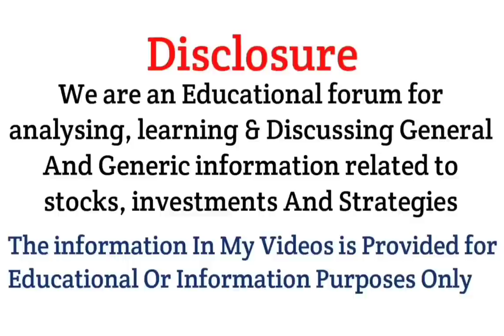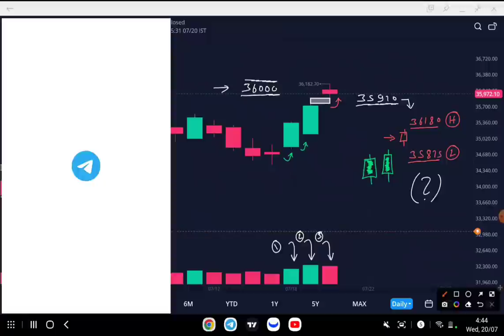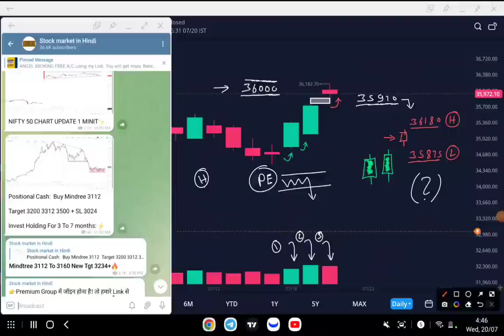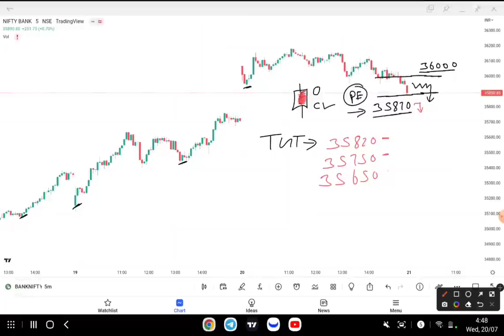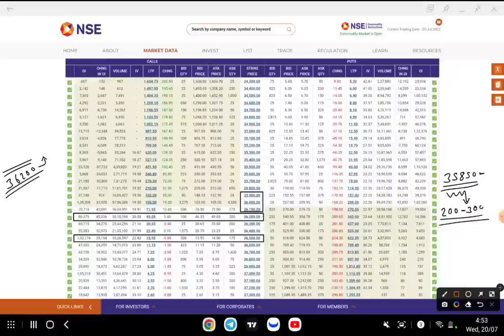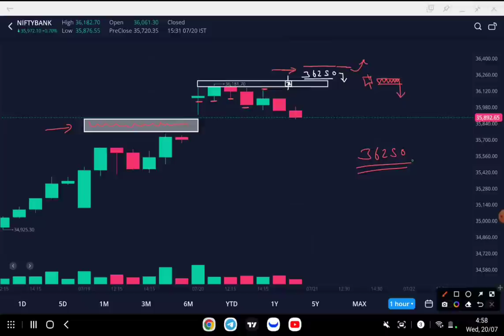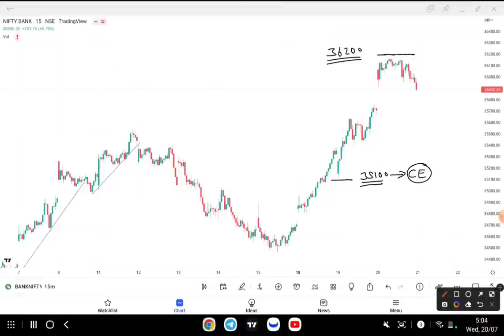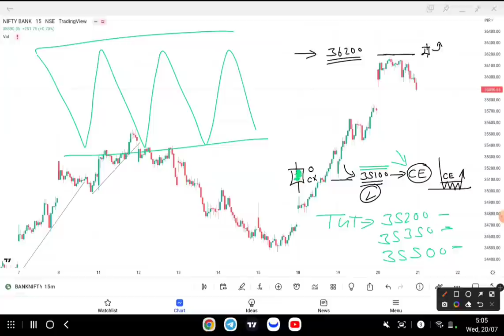Bank Nifty & Nifty Tomorrow Prediction | options trading strategy 21 July 2022 | Best intraday Trade